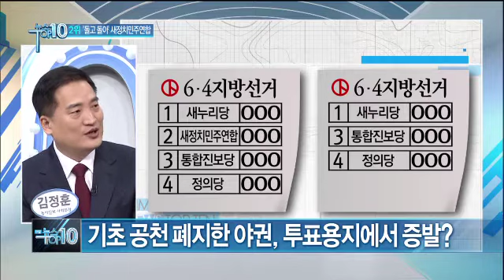'민주' 포기 못해...돌고 돌아 '새정치민주연합'_채널A_뉴스TOP10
[뉴스TOP10] 14/03/16 방송 일요일

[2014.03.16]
'민주' 포기 못해...돌고 돌아 '새정치민주연합'